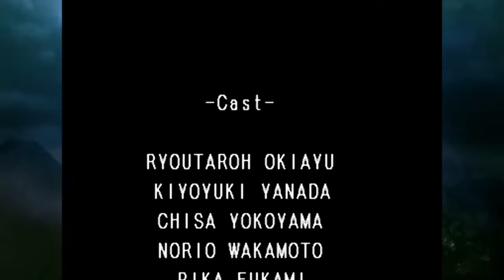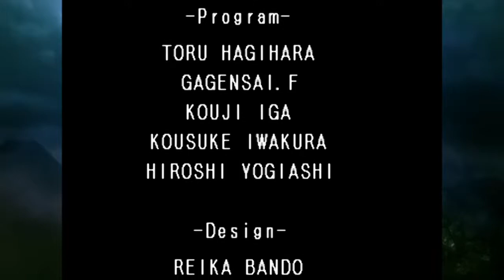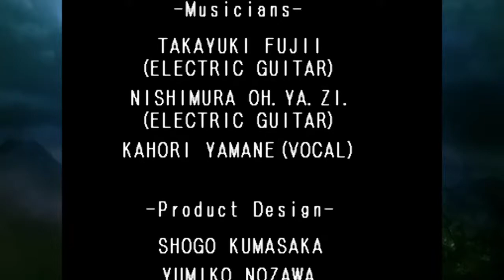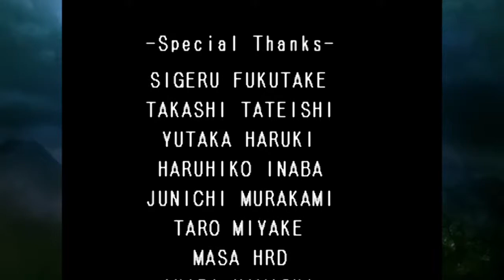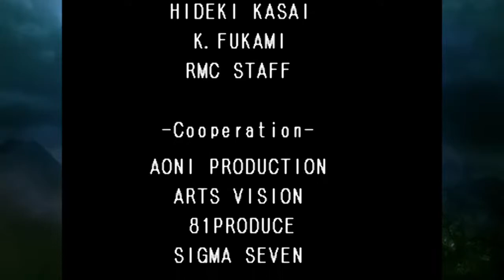Castlevania Symphony of The Night|Stream casual